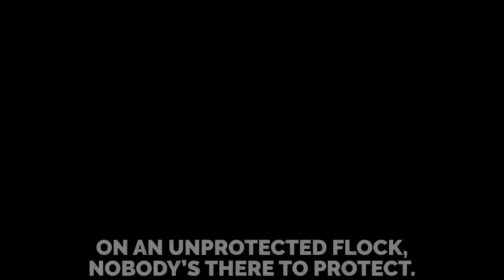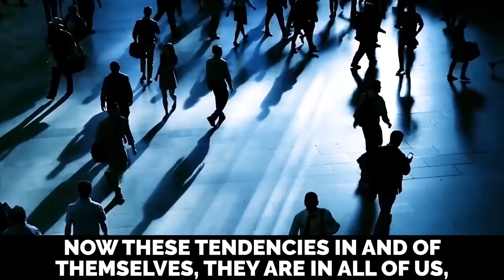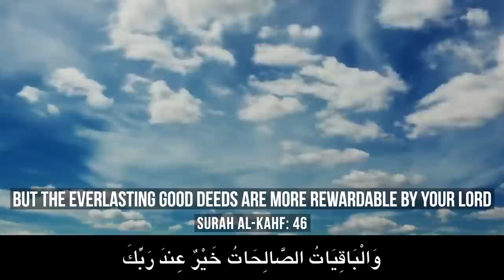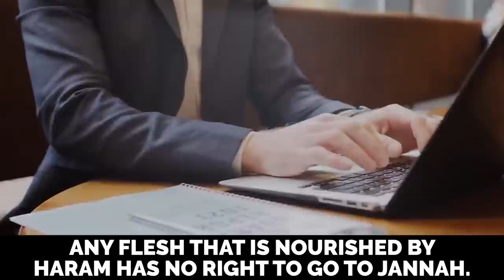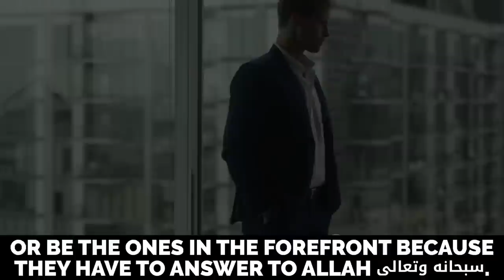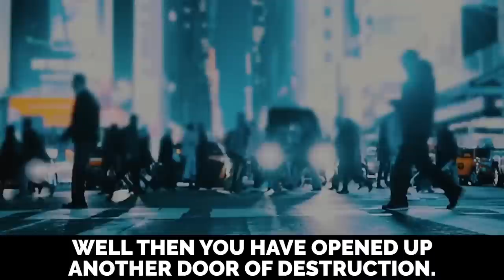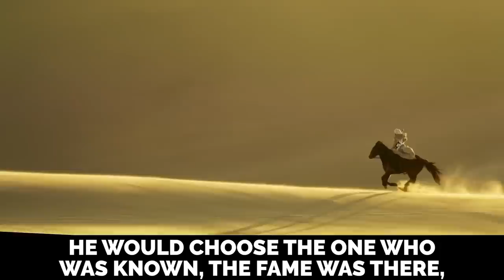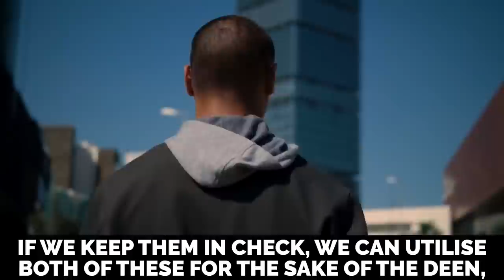DUNYA IS NOTHING BUT FLEETING PLEASURE & FUN!